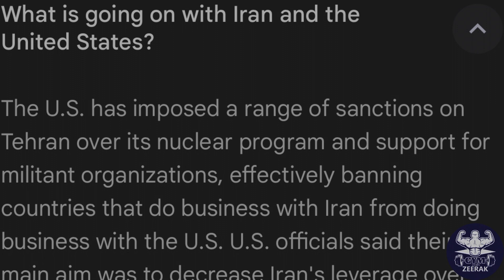Reason why Hadi choopan Lost his Title | Urdu/Hindi